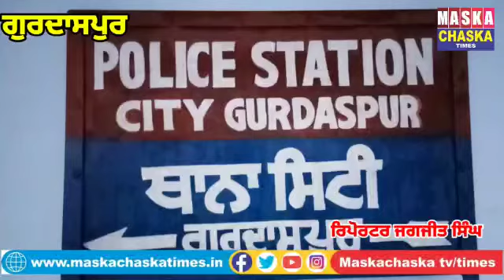ਚੋਰੀ ਦੇ ਤਿੰਨ ਮੋਟਰਸਾਇਕਲਾਂ ਸਮੇਤ ਮੁਲਜ਼ਮ ਕਾਬੂ punjab polics Gurdaspur News city police station city#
ਚੋਰੀ ਦੇ ਤਿੰਨ ਮੋਟਰਸਾਇਕਲਾਂ ਸਮੇਤ  ਮੁਲਜ਼ਮ ਕਾਬੂ
punjab polics Gurdaspur News city police station city Gurdaspur#